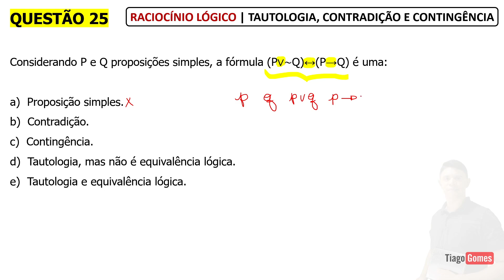👨‍🏫 Questão 025/100 📚 Ebook Tautologia - Contradição - Contingência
Tautologia - Contradição - Contingência 👨‍🏫

📚 Ebook com 100 questões + Teoria e Exercícios em PDF

Aula sobre Tautologia - Contradição - Contingência

Assista também a aula sobre Tabela Verdade pois é fundamental para que consiga desenvolver bem o raciocínio das questões!

Questões resolvidas sobre tautologia
Questões sobre tautologia para concursos

Questão 25: FUNDATEC - Aux (Gramado)/Pref Gramado/Receptivo Turístico/2019

Considerando P e Q proposições simples, a fórmula (P∨ ∼ Q) ↔ (P → Q) é uma:

a) Proposição simples.
b) Contradição.
c) Contingência.
e) Tautologia e equivalência lógica.